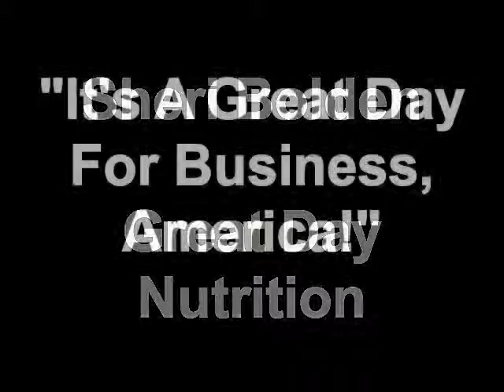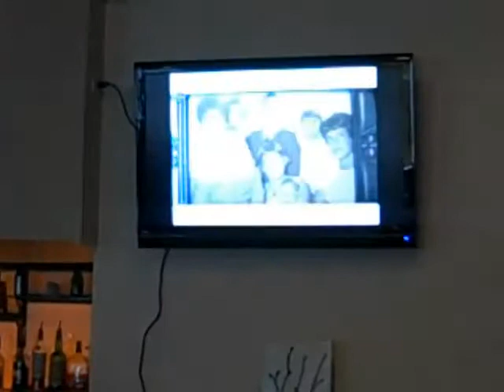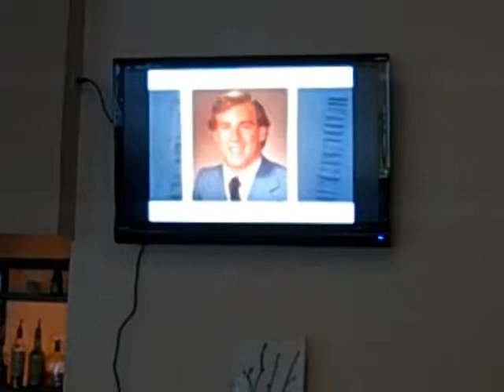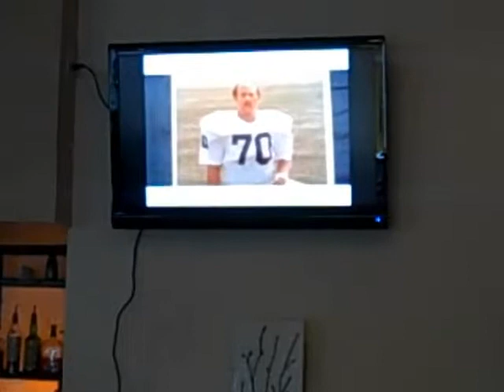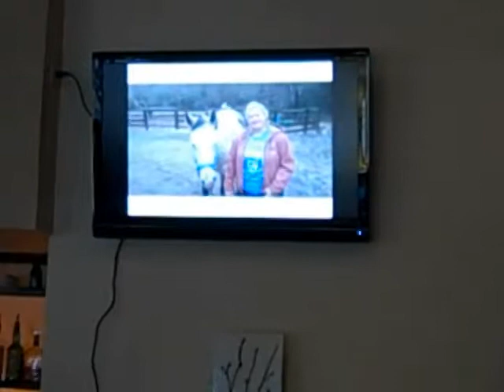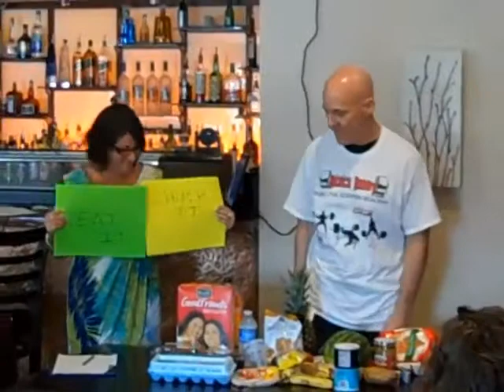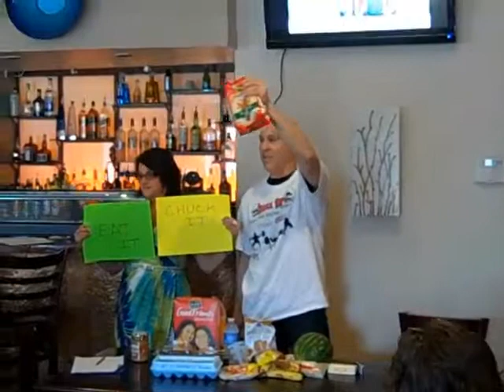Atlanta Sandy Springs Business MeetUp - Chris Phelan @ Blue Grotto: Sushi. Tapas. Bar.